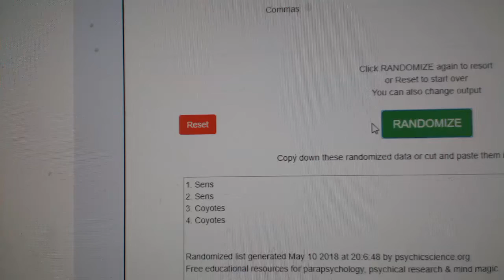Multi-Randoms - C&C GB#8562